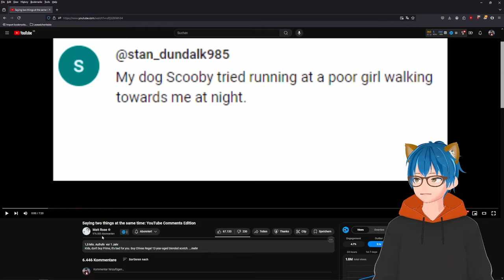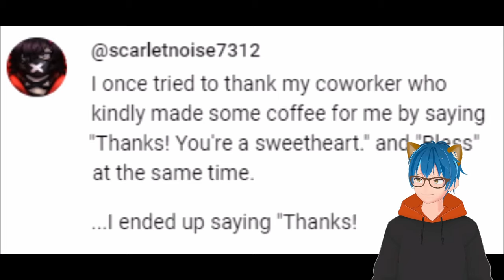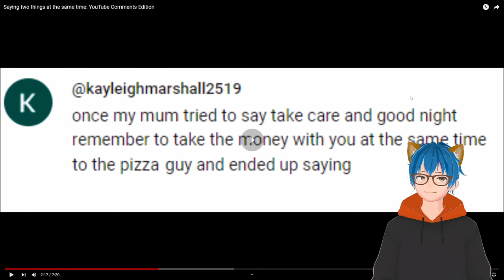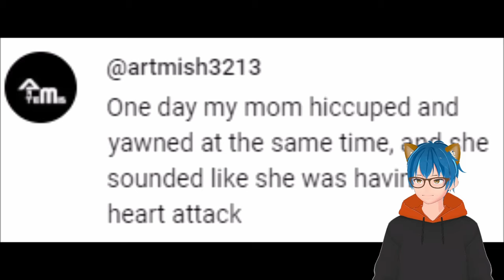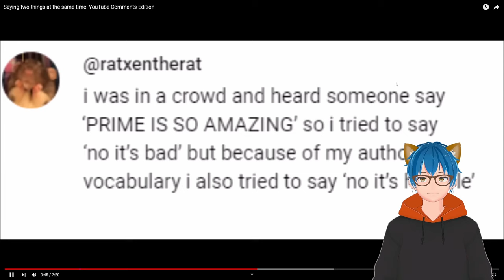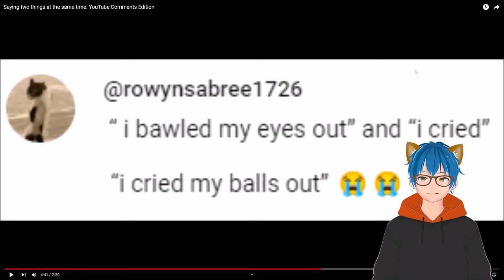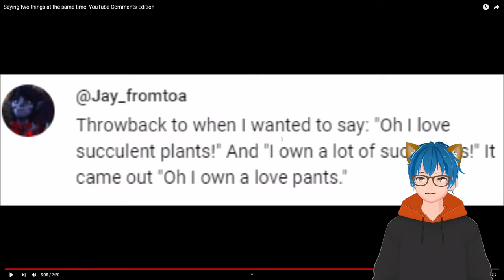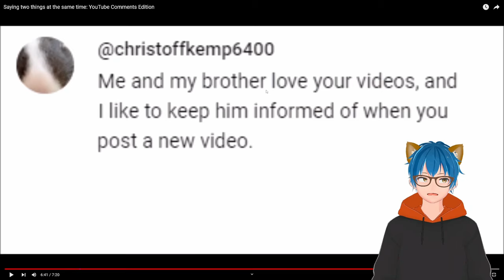YouTube Comments saying 2 things at the same time | Matt Rose React